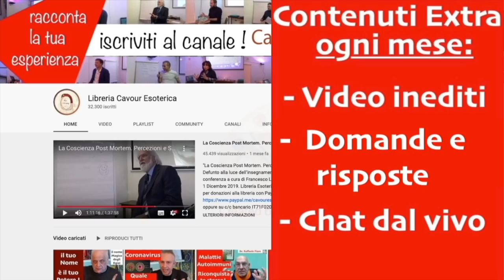Eros e Cefalea: scopri il significato del Tuo mal di Testa - Dott. Raffaele Fiore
sede studio medico Via Alcarotti 1 F Novara
Rubrica "Anima e Psicosomatica" a cura di Raffaele Fiore (medico, psicoterapeuta, omeopata, nutrizionista)